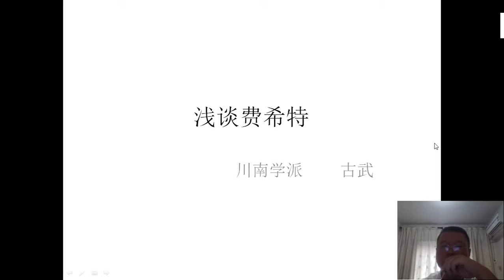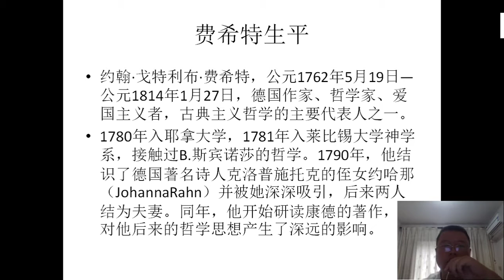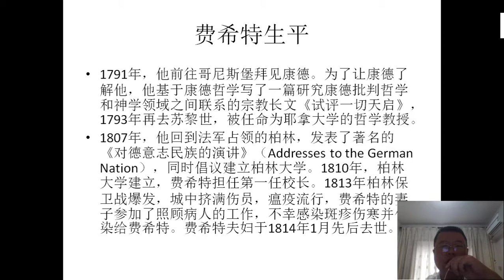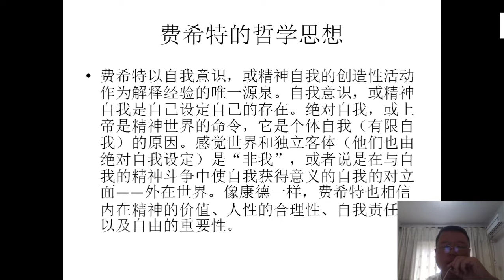浅谈费希特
浅谈费希特，川南学派古武，愿和各位朋友，学者交流哲学，科学，艺术，体育。